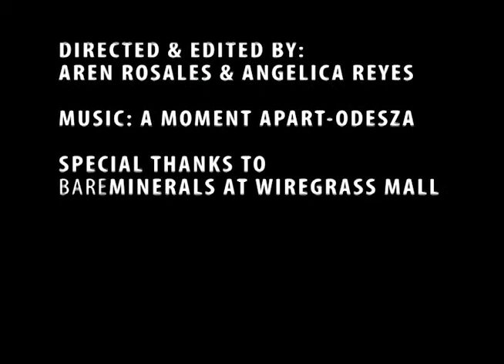WCAT News Thursday April 12, 2018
Senior Producer: Ariana Shiwbalak
Featuring "Bare Minerals" by Aren Rosales and Angelica Reyes